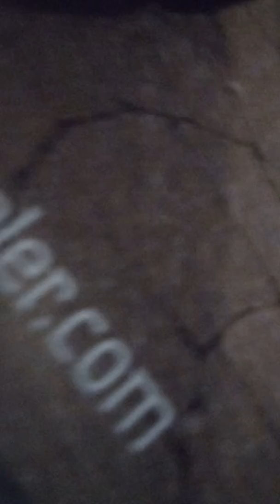How to draw a letter E robot